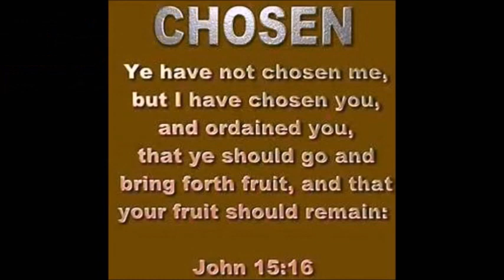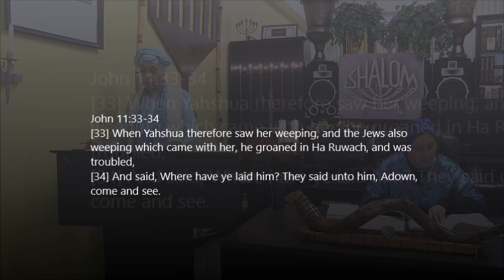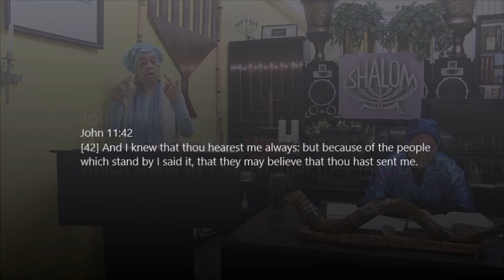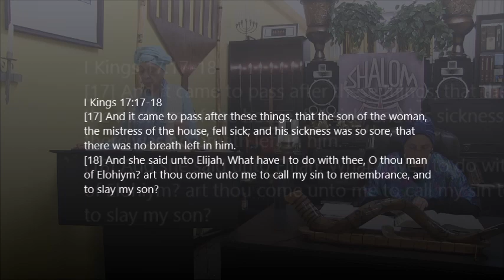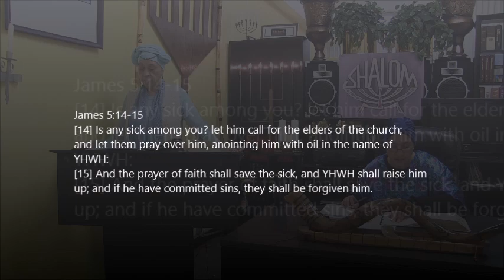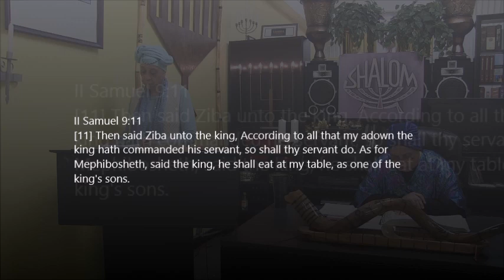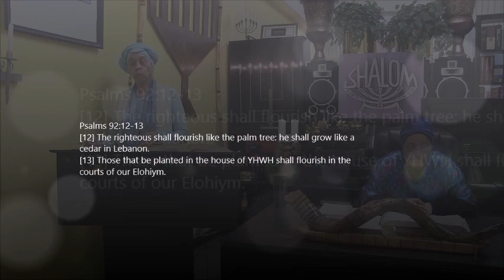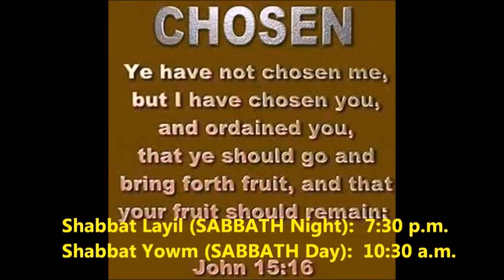Did YHWH Command Us To Eat Kosher?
The Hebrew Husband and Wife Ministry
Ra'ah Shelomah Bath Yisrael
725 1/2 Howard Street